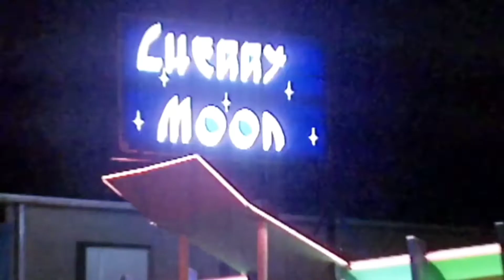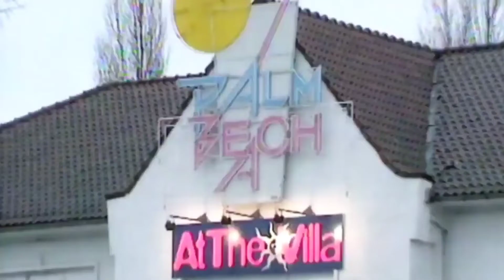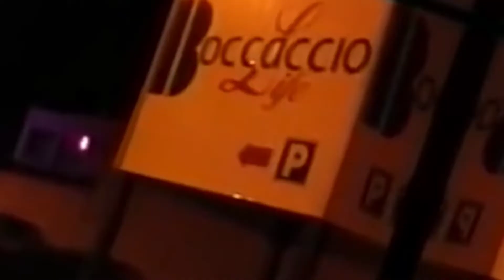ZAZOE - PARTY TIME (1989)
Este tema New Beat de 1989 se merecía un videoclip a la altura.